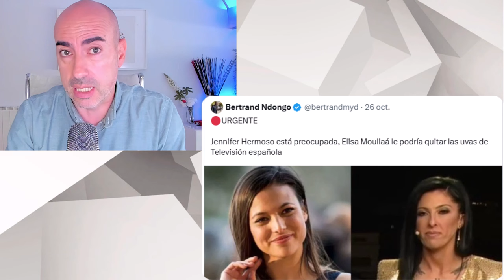📛 LA CONTRADICTORIA ENTREVISTA A ELISA MOULIAÁ SOBRE ERREJÓN QUE PODRÍA ACUSARLA DE FALSA DENUNCIA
📛 LA CONTRADICTORIA ENTRVISTA A ELISA MOULIAÁ SOBRE ERREJÓN QUE PODRÍA ACUSARLA DE FALSA DENUNCIA